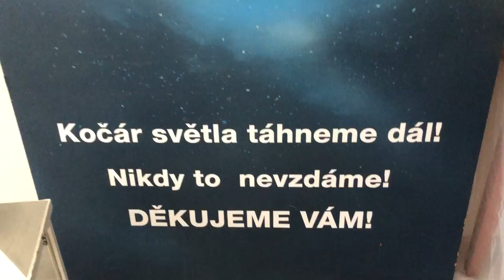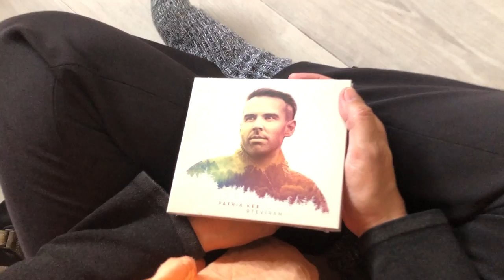MÁM TĚ RÁD - ranní pozdrav z Gošárny 24 💖 Patrik Kee (20. 6. 2020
Video pozdrav Igora z hudebního úvodu sobotní Gošárny.